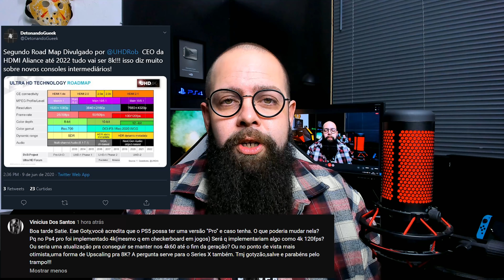Responde Ai Goty-Treta do SSD, HD Externos vão morrer? Xbox Series X difícil para Desenvolver? E...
E hoje temos mais pergunta de nossa Comunidade do youtube que o Gotikozzy e olha ele vai falar até de treta hoje!